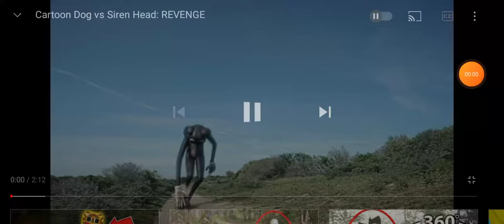Cartoon Rat vs Cartoon Dog